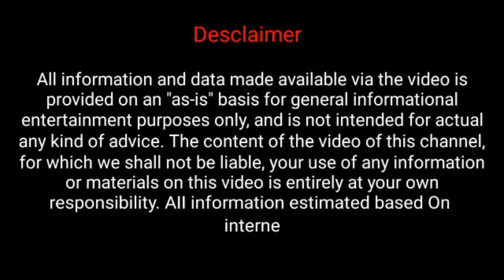October Rashifala 2023, ଅକ୍ଟୋବର ମାସରେ ଏହି ୮ଟି ରାଶିରେ ଧନର ବର୍ଷା,୪ଟି ରାଶି ସର୍ବନାଶ, Odia Horoscope tips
odia bayagita
odia sadhubani
odia anuchinta
odia tips
odia vastu tips
vastu bichara
odia nitibani

Malika bachana
Malika katha
Odia purana katha
Debabani odia

Mythology odia
Divine tips odia
ଦୈନିକ ରାଶିଫଳ
ମାସିକ ରାଶିଫଳ odia
Motivation odia